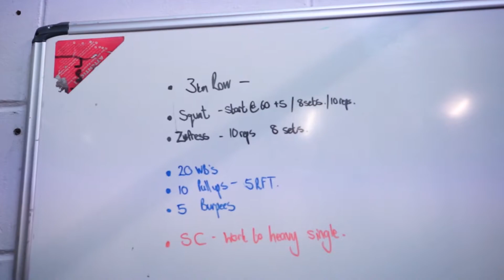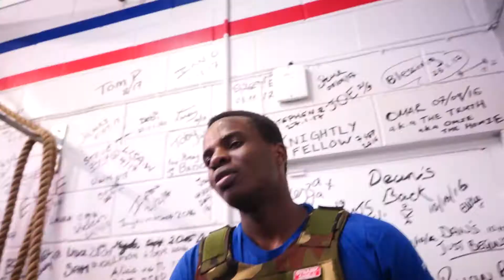Death by Burpees